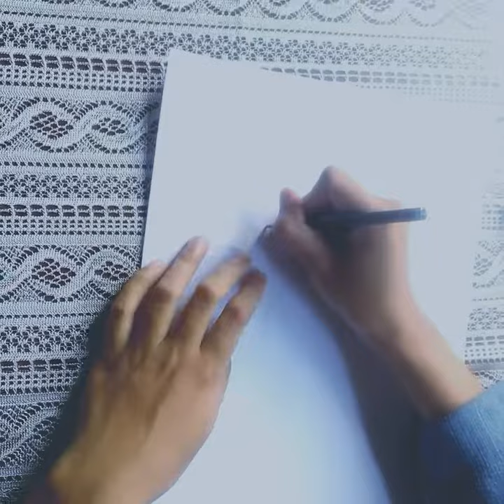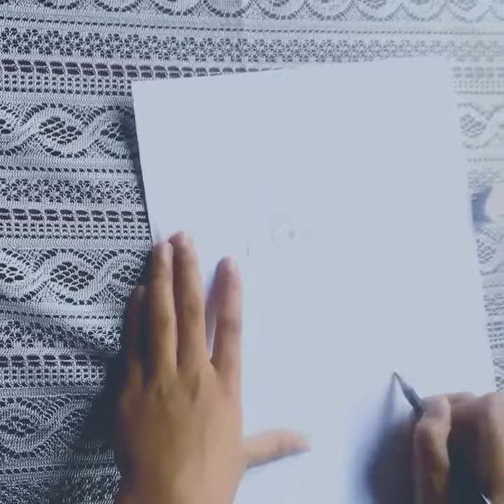Sketsa Wajah || US Seni Budaya || XII AKL 3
Nama : Revika A.Z
Kelas : XII AKL 3
No. Absen : 26